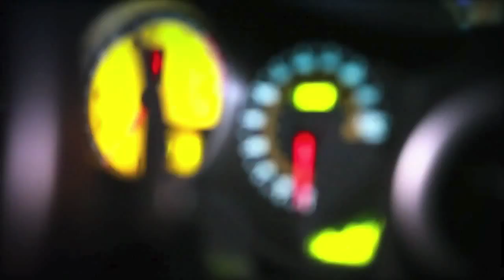Jaiy Bradie - I Want It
Music video for I Want It performed by Jaiy Bradie.